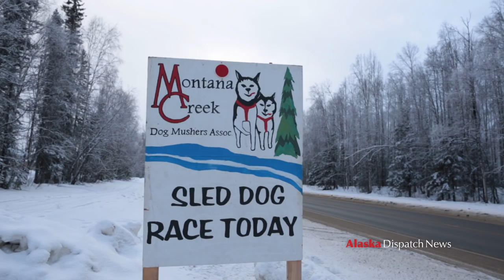With lack of snow in Anchorage, mushers head north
The Montana Creek Dog Mushers Association, located just south of the Talkeetna Spur Road cutoff, is one of the only places in southcentral Alaska where sprint mushers can race this year.